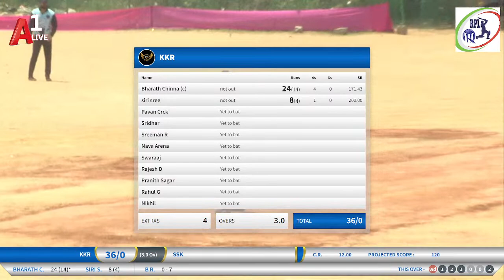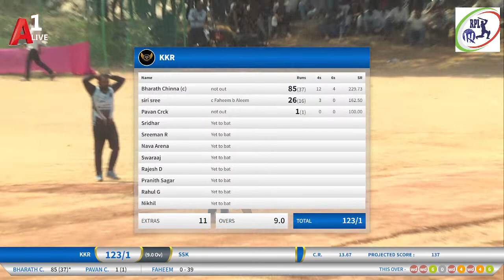RPL ( Ramayampet Premier League ) రామాయంపేట ప్రేమియర్ లీగ్